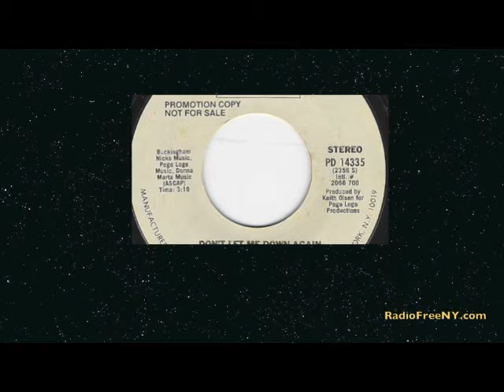Fleetwood Mac Audio Interview Part 2